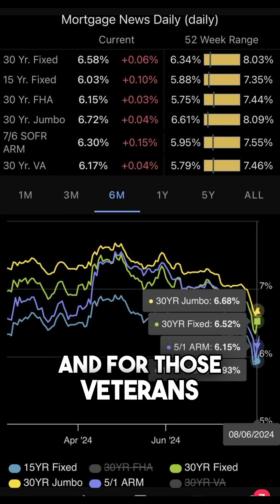Mortgage Interest Rates Update for August 8, 2024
★ What I show/do on this channel ★
👉 San Francisco home tours
👉 Living in San Francisco
👉 Moving to San Francisco
👉 Pros & Cons of living in San Francisco in 2022
👉 San Francisco Real Estate Market Updates 2022
👉 Living costs in San Francisco